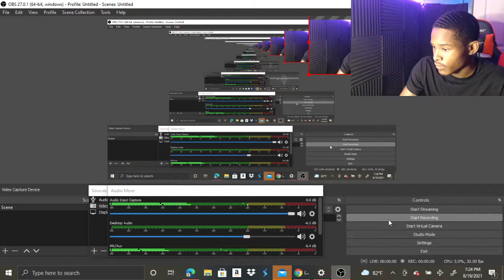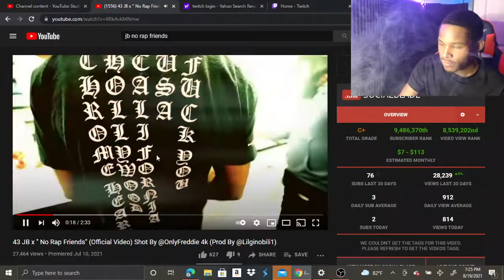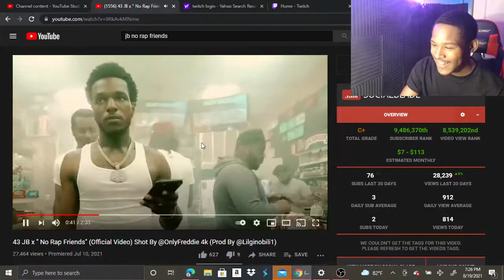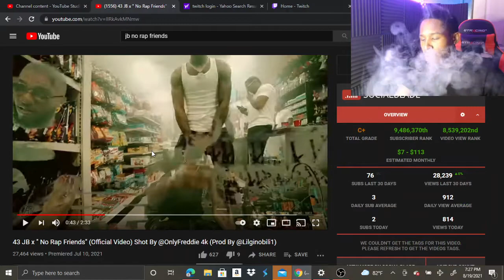43 JB - No Rap Friends (Official Music Video) REACTION!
43 JB - No Rap Friends (Official Music Video) REACTION!